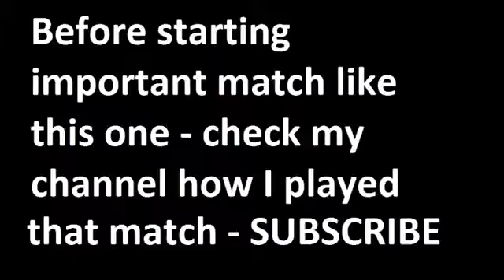Sunderland vs Chelsea 2014